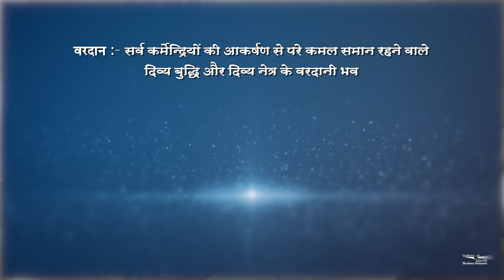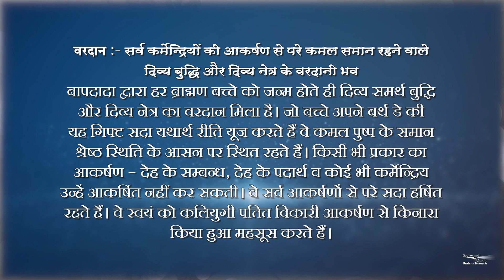Divya Vardan | 24 | B.K. Raju Bhai | Vardan Series | Hindi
and more.